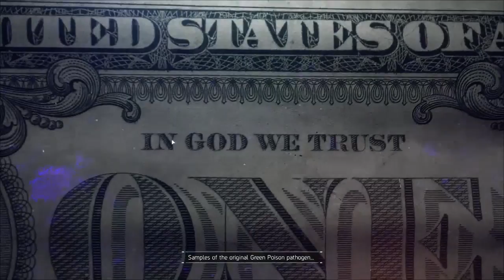Smiles Plays: The Division